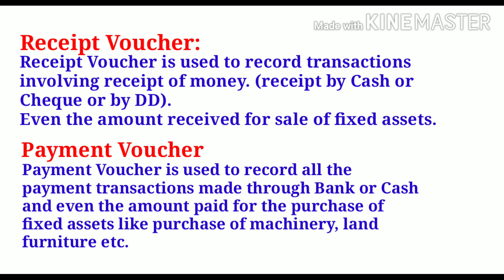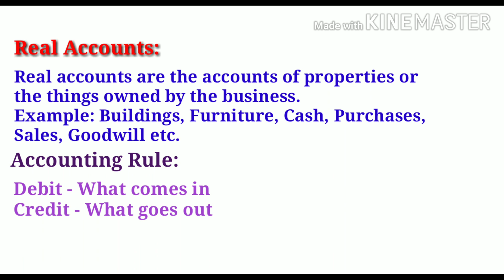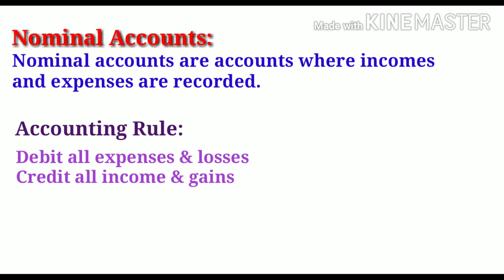11. Accounting Rules and Payment & Receipt Vouchers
By watching this Video, you can learn  Accounting Rules and about Payment & Receipt Vouchers in Tally.ERP 9